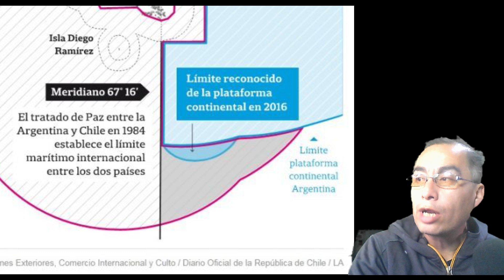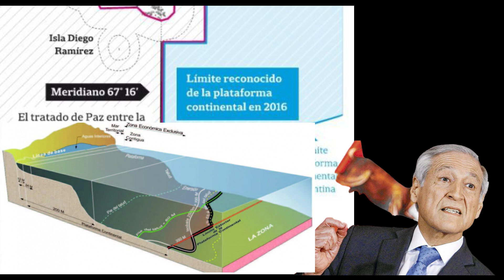🔴Canciller argentino acusa a Chile de tener una vocación expansiva" al fijar plataforma continental🔴